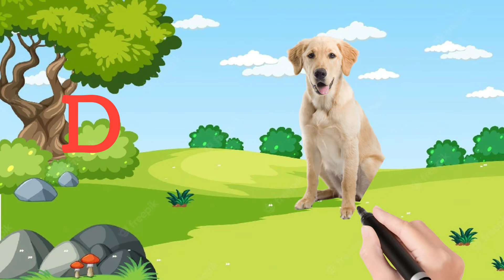A for apple b for ball,abcd,phonics sounds with image,अ से अनार,क से कबूतर, अआइईउऊ,एबीसीडीpart-12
Kids sintu show Welcome's You.
Our channel is related to Kids Education . In this channel we upload beautiful  informative videos related to Alphabets and Numbers Writing Videos for kids. Here we upload kids abc,
kids alphabet learning,
kids animation, kids hindi english,
ka se kabutar kha se khargosh
a for apple for ball,
a for apple nursery rhyme,
kids,
varnamala
kids rhymes,
kids education,
Thanks for Checking us,